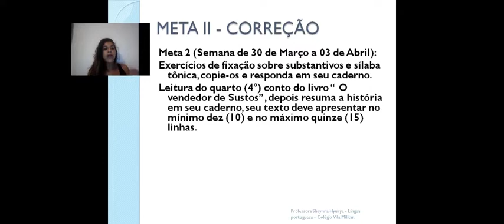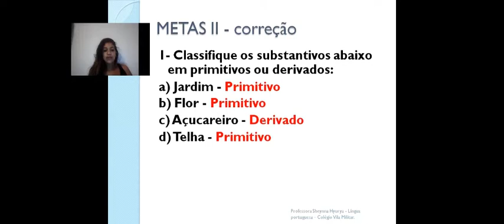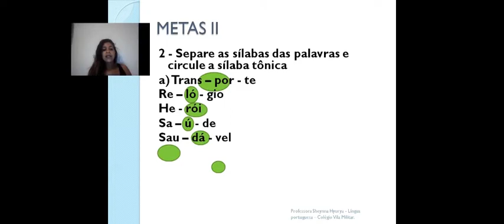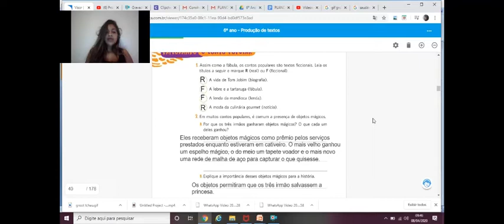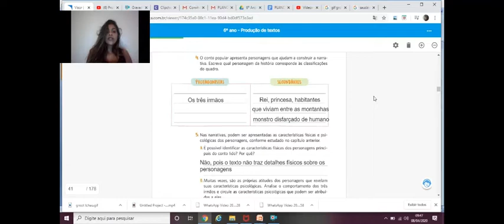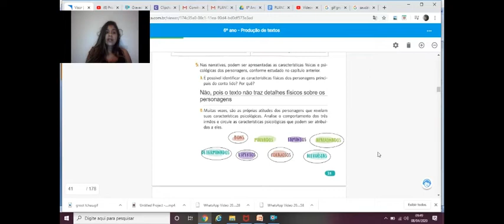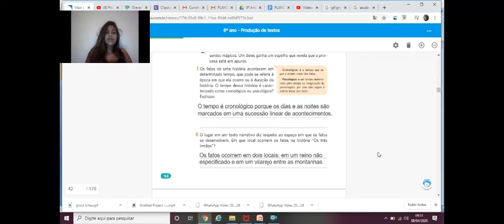Língua Portuguesa - Meta 2 correção - 6º A e B.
Correção da meta 2.